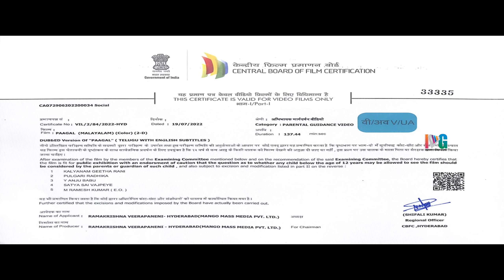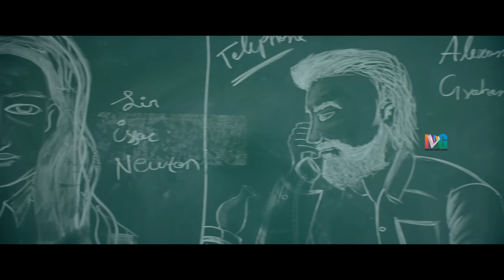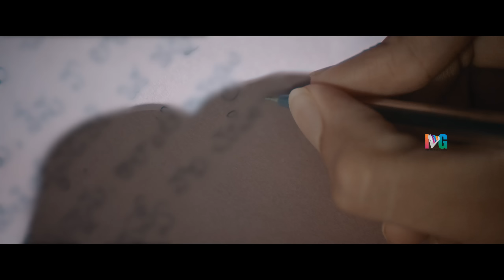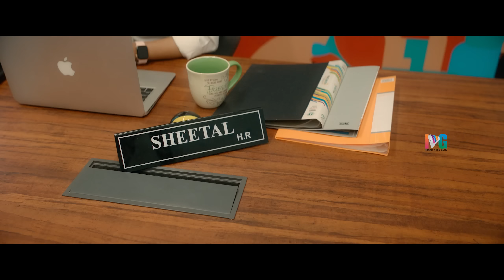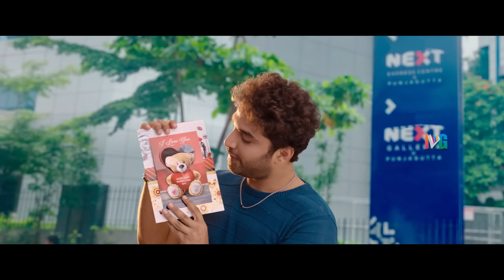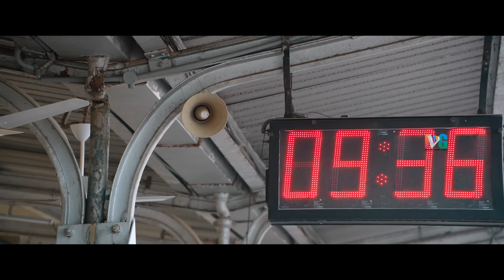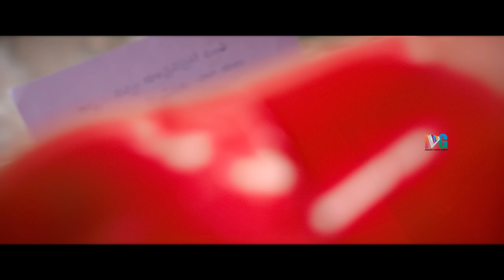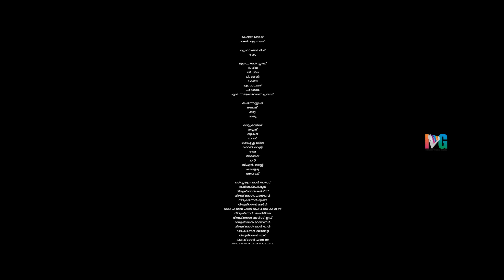Paagal Latest Full Movie 4K | Vishwak Sen | Nivetha Pethuraj | Malayalam Dubbed | Indian Video Guru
Paagal Latest Full Movie 4K on Indian Video Guru. Paagal latest Malayalam Movie ft. Vishwak sen and Nivetha Pethuraj. Directed by Naresh Kuppili. Music Composed by Radhan. Produced by Bekkem Venugopal ‬under Lucky Media.

Synopsis :

After his mother's expires, Prem, a young man, searches for love in every woman he comes across. However, when he finds true love in Theera, they face several challenges in their quest to unite.